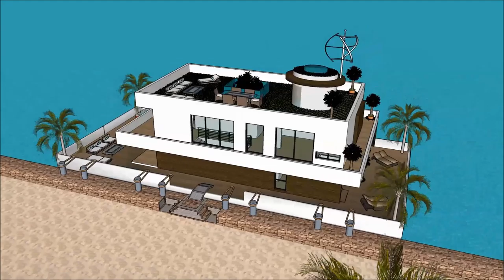Prabangus dovanu pakavimas valtis namas jachta monte namas Vilnius rumaisa architektas karalius diza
The floating house villa houseboatzania launching an innovative high-end luxury yacht floating house villa mansion home design potentially as a display of exhibition of the Prabangus dovanu pakavimas valtis namas jachta monte namas Vilnius rumaisa architektas karalius diza.

The collection of the Floating house villa houseboatzania concept of Prabangus dovanu pakavimas valtis namas jachta monte namas Vilnius rumaisa architektas karalius diza consists of high luxury and architectural art pieces in minimalism combined with living on the waterfront of the harbour.

The floating house villa mansion yacht design has the basis to sustain living with high standards and contemporary structural design - @Prabangus dovanu pakavimas valtis namas jachta monte namas Vilnius rumaisa architektas karalius dizawith numerous of prospects for excessive living and
celebrating the desire of life worldwide: